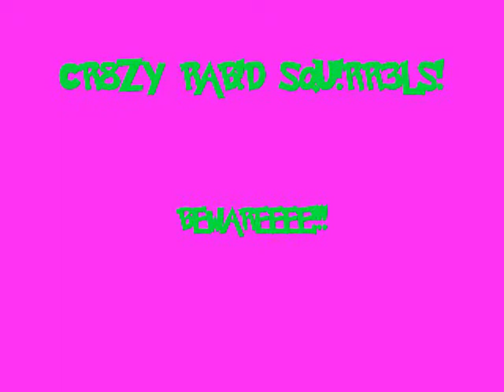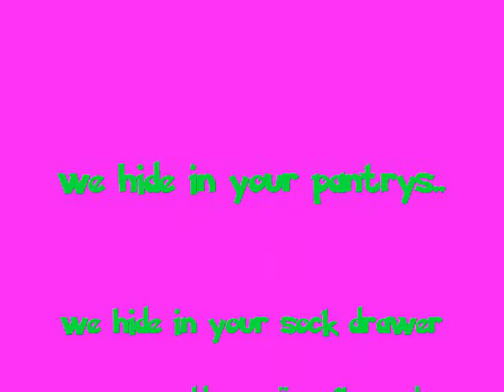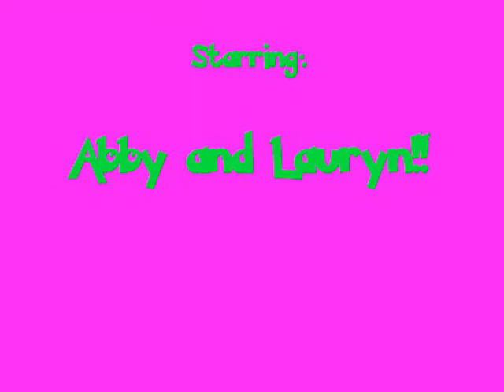Crazzy Rabid Squirrels!!! (Beware)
My friend and I decided to be crazzyyy rabid squirrels!! Hammi the squirrel from "OVER THE HEDGE" gave us the idea!! lol Hence the cookie scenes!